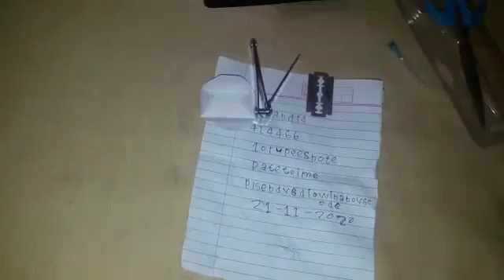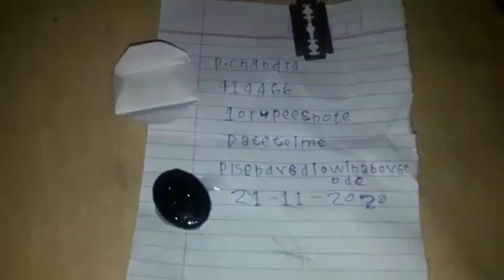Sunny Manik Pathar real callme 8010840519